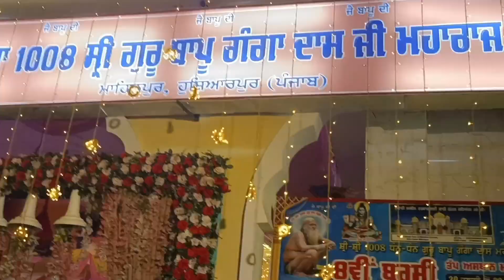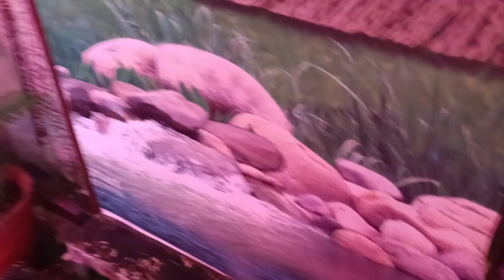Short trip to Punjab😊||Dhan Dhan Bapu Ganga daas ji Majaraj🙏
punjab bapu Ganga das#blessing#chandigarh small trip to punjab